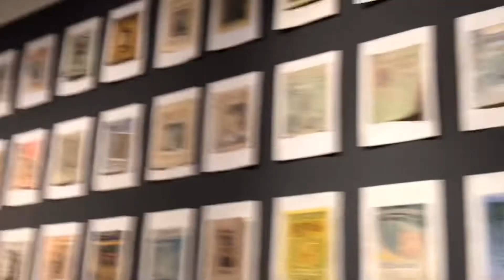Vlog in mexico |Belindaavila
Hope you enjoy just went to a little trip to the border
IG Belindaavilaa